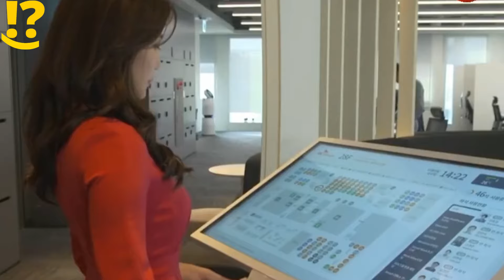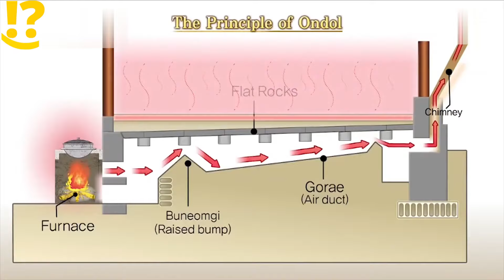DESCUBRA OS SEGREDOS DA COREIA DO SUL!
CURIOSIDADES DA COREIA DO SUL QUE VOCÊ NÃO SABIA!

Você sabia que a Coreia do Sul é muito mais do que apenas K-pop e doramas? Neste vídeo, vamos explorar 12 curiosidades incríveis sobre a Coreia do Sul que com certeza vão surpreender você! Desde tradições culturais milenares até o impacto global do K-pop e dos doramas, você vai conhecer fatos curiosos e fascinantes sobre o cotidiano sul-coreano, tecnologia de ponta, educação e muito mais! 🌏🇰🇷

A Coreia do Sul está no centro das atenções globais, e por bons motivos! Neste vídeo, mergulhamos fundo nas curiosidades da Coreia do Sul, desvendando o que faz deste país um dos mais incríveis do mundo. Se você já é fã de K-pop, BTS, Blackpink, ou se está obcecado por doramas coreanos, como Crash Landing on You e Squid Game, este vídeo é para você! 🎤🎬

Vamos falar também sobre o sistema educacional sul-coreano, que é um dos mais competitivos do mundo, e como a tecnologia transformou Seul em uma das cidades mais conectadas e inovadoras do planeta. Quer saber mais sobre os hábitos diários, as incríveis tradições e o que torna o povo coreano tão único? Então, não perca este vídeo!

Se você quer descobrir mais sobre a cultura sul-coreana, a famosa comida coreana, como o kimchi e o bibimbap, ou se está curioso para entender o fenômeno dos cafés temáticos e o sucesso global do turismo médico na Coreia do Sul, esse vídeo é imperdível. Com certeza, as 12 curiosidades sobre a Coreia do Sul que você verá aqui vão prender a sua atenção até o final.

✨ Descubra como a Coreia do Sul combina tradição e modernidade de forma surpreendente.

👀 Outras plataformas:
X (Twitter) → @12dcuriosidades
Youtube Shorts →  @DuziaShorts

Obrigado! 💛💛